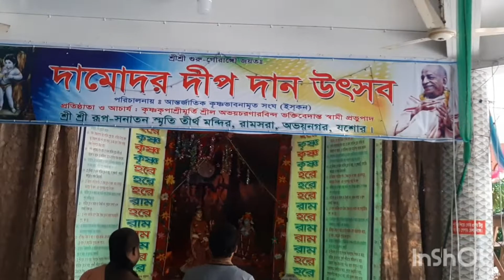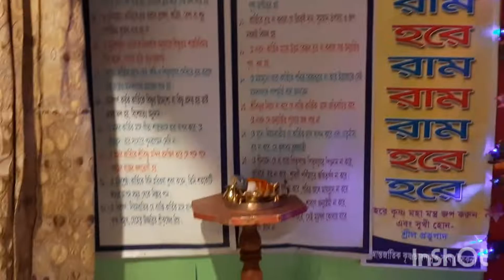Damodor Lamp offering| দামোদর দ্বীপদান| দিপাবলি | রামসরা ধাম| রুপ-সনাতন স্মৃতি তীর্থ 🥰